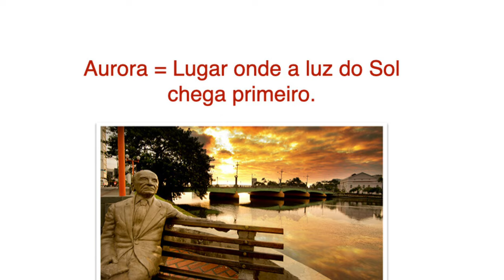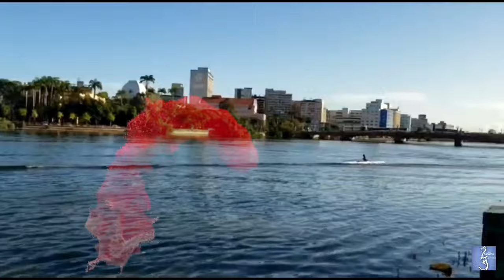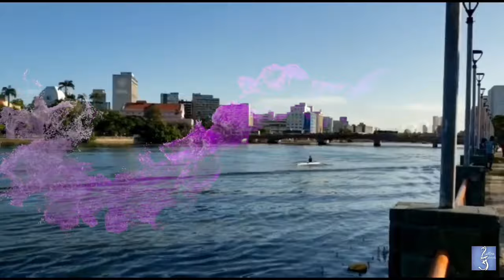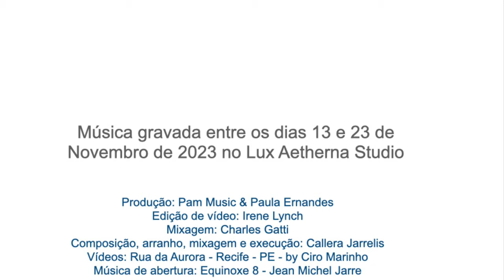Auroriana's Lights - By Callera Jarrelis - Single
Auroriana’s Lights foi composta para homenagear a minha querida Rua da Aurora, em Recife, principalmente naquele seu trecho que fica compreendido entre as pontes Princesa Isabel e Dos Limoeiros, que é o local onde se dá o encontro dos rios Beberibe e Capibaribe.